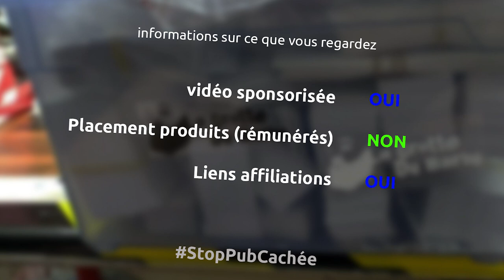armoire basse et haute XL Garage de chez Keter - barbiTruc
et oui cette fois ci après des mois d'utilisation je vous parle enfin de mes deux armoires super chouettes que les amis de Keter m'ont envoyé...

le matériel
armoire basse XL Garage by Keter
armoire haute XL Garage by Keter